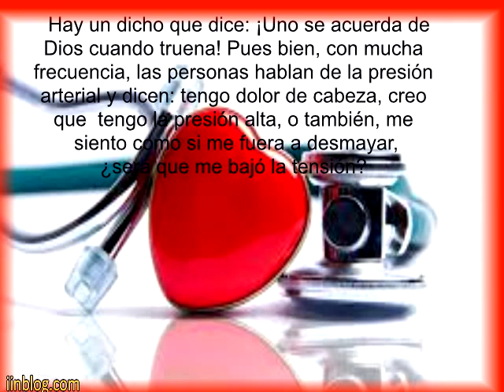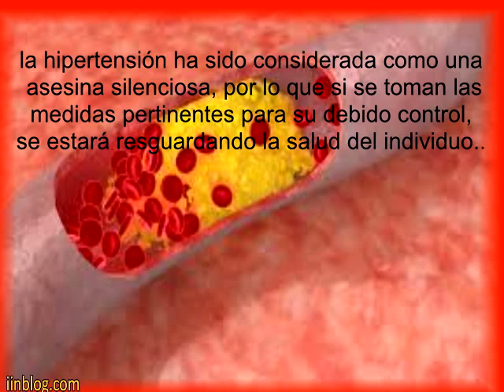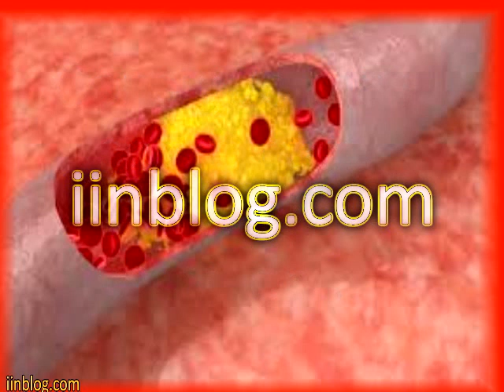Importancia del control de la presión arterial alta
La presión o tensión arterial se define como la fuerza con la cual la sangre golpea las paredes de los vasos sanguíneos a su paso por ellos.
Hay un dicho que dice: ¡Uno se acuerda de Dios cuando truena! Pues bien, con mucha frecuencia, las personas hablan de la presión arterial y dicen: tengo dolor de cabeza, creo que tengo la presión alta, o también, me siento como si me fuera a desmayar, ¿será que me bajó la tensión? Si bien es cierto que no todo dolor de cabeza y sensación de debilidad obedecen a problemas con la presión arterial, debemos estar alertas a las señales que da el organismo, porque pudieran indicar que algo no está funcionando bien en nuestro sistema cardiovascular.